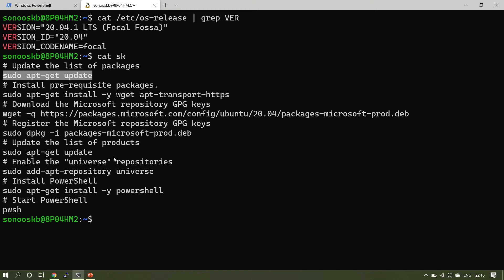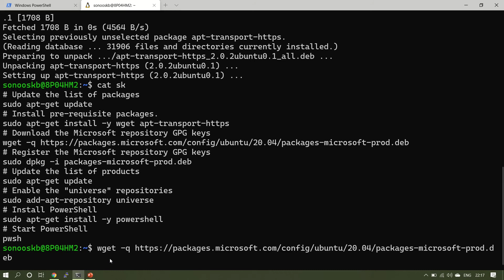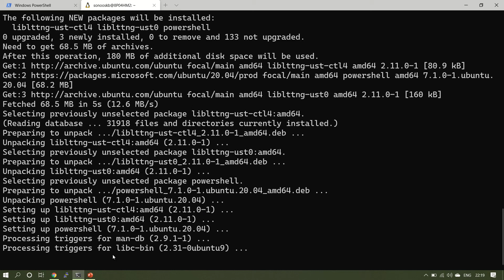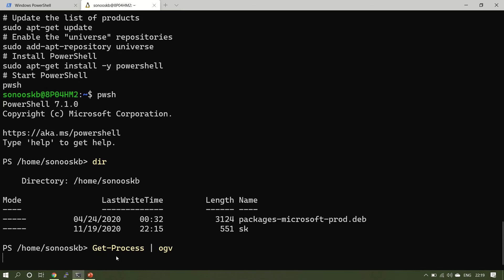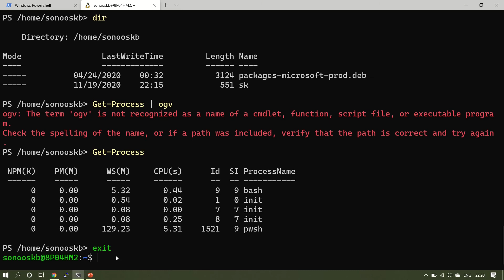Powershell on Ubuntu 20.04 | Installing PowerShell on Linux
How to install PowerShell on Ubuntu 20.04 Focal Fossa Linux

Installing PowerShell on Ubuntu with following Steps.
Installation via Package Repository - Ubuntu 20.04
PowerShell for Linux is published to package repositories for easy installation and updates.

The preferred method is as follows:

# Update the list of packages
sudo apt-get update
# Install pre-requisite packages.
sudo apt-get install -y wget apt-transport-https
# Register the Microsoft repository GPG keys
sudo dpkg -i packages-microsoft-prod.deb
# Update the list of products
sudo apt-get update
# Enable the "universe" repositories
sudo add-apt-repository universe
# Install PowerShell
sudo apt-get install -y powershell
# Start PowerShell
pwsh

Windows 10 Powershell
Cmdlet